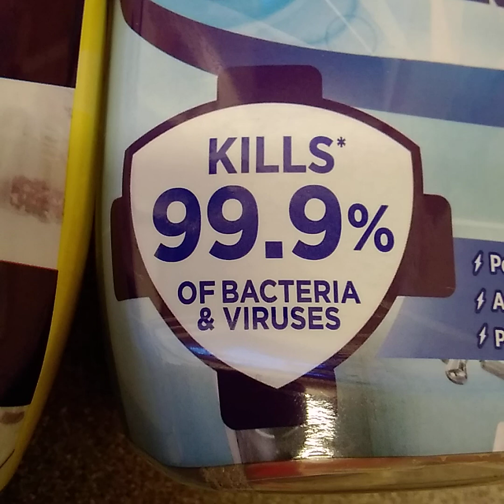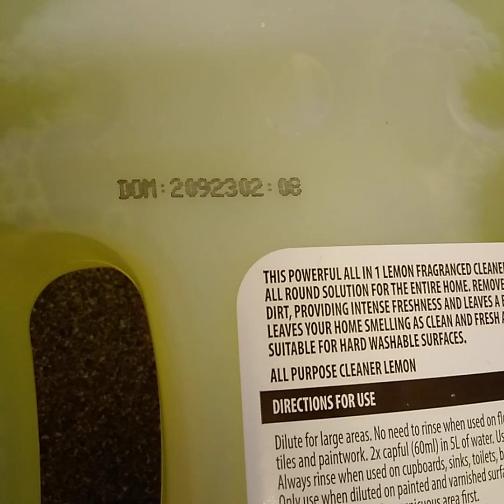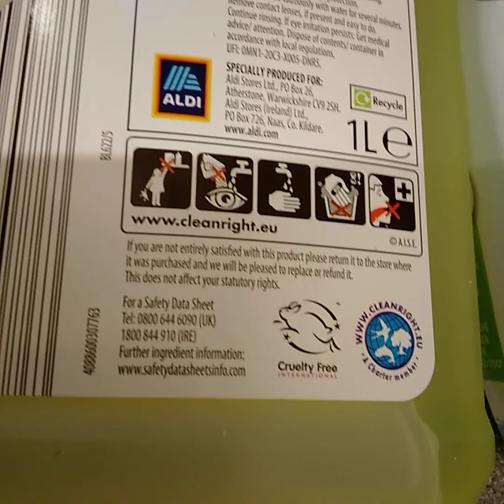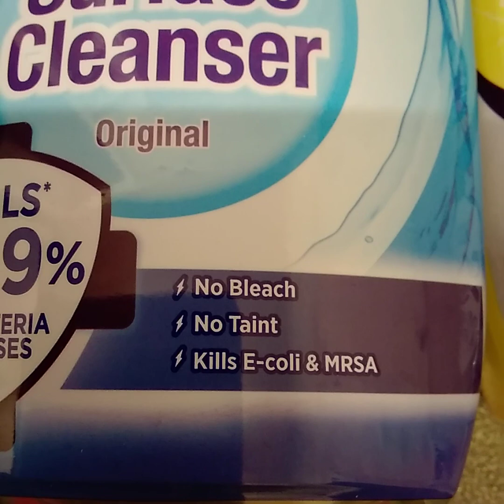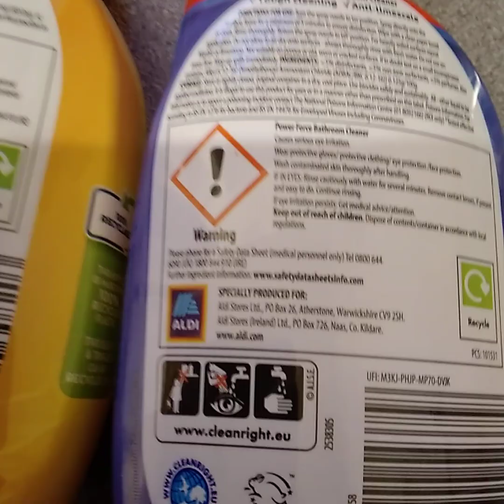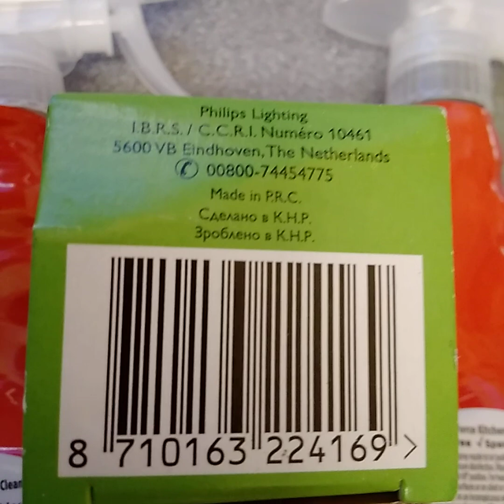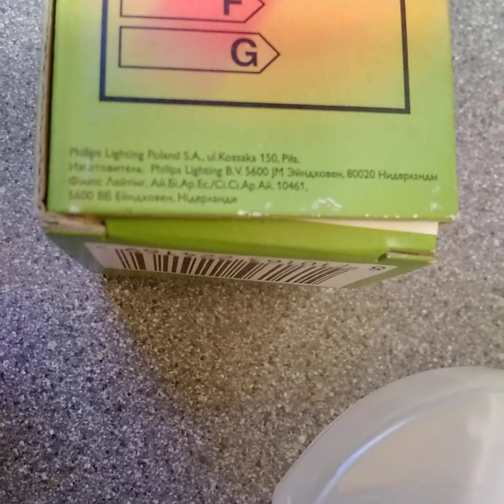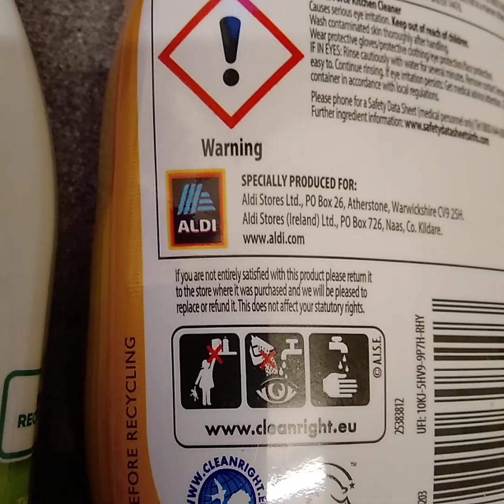KUPUJE TAKZE w NIEMIECKICH SKLEPACH _ PRODUKTY CHEMICZNE i CZYTAM UWAZNIE zastosowanie, GWIAZDKI..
a tym bardziej wszystko co jest tam napisane DROBNYM DRUKIEM, oraz szczegolnie GWIAZDKI,  wszelkie OZNACZENIA , ZE JEST TO PRODUKT NIEBEZPIECZNY , itp   zasiegam porady innych...